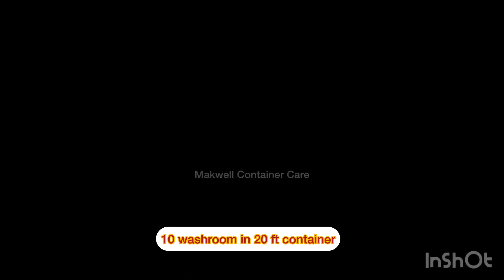10 washroom in 20ft container, From fabrication till transporting video